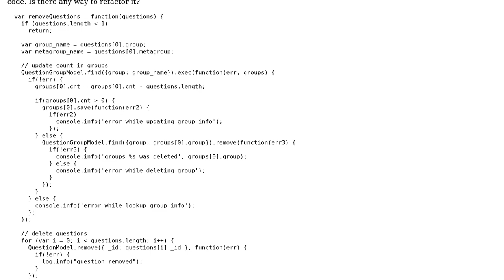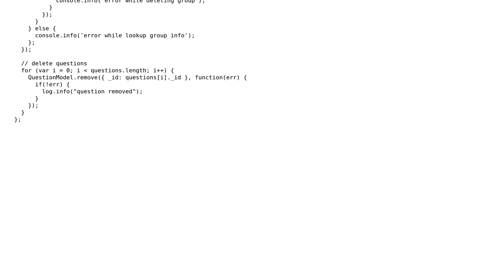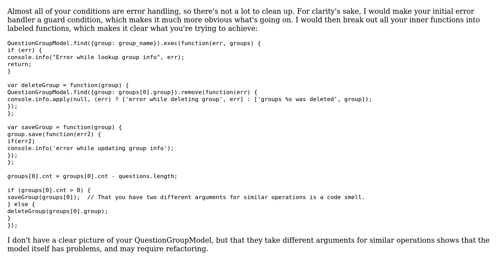Too many conditions in the method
With thanks & praise to God, and with thanks to the many people who have made this project possible! | Content (except music & images) licensed under CC BY-SA | Music | Images & others | With thanks to user Jamal user Elf Sternberg user demas and the Stack Exchange Network Trademarks are property of their respective owners. You are responsible for your own actions.